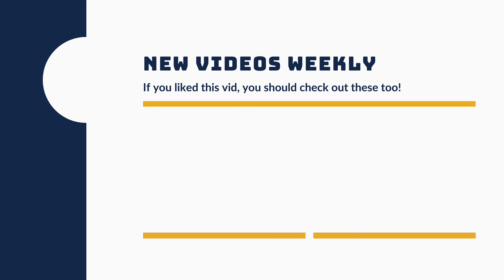Dog's Eye View Training Sessions - Dylan Update Day 5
Hi all!

Welcome back to the land of lanky puppyhood. We've seen awesome improvements with Miss Dylan since her drop off day mostly with her engagement and willingness to do the work. This stuff is hard for puppies especially, so we're extra proud.

Hope you enjoy and as always let us know if you have any questions!

Thanks!
-Kate & Corey